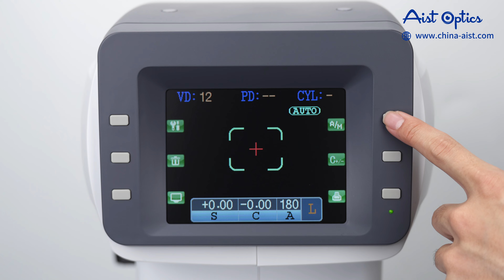Top Quality Optical RM-9000 Auto Refractometer Price Digital Refractmeter with Keratometer Optical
1.ﾠWith keratometer and diopter measurement function (KR-9000)
 2.ﾠUsing the ARM processor and the latest domestic image processing, the system is fast and the image is clear.
 3.ﾠJapan's mature optical path system, humanized automatic mist measurement process, to reduce the error caused by adjustment, more precise measurements
 4.ﾠLight rack with integral casting, CNC machining, measuring system is more stable, good consistency
 5.ﾠColor LCD display, 5.7 inches man-machine interface is more comfortable
 6.ﾠPD Automatic measurement function, automatically PD value
 7.ﾠOne key lock function, quickly locking mobile platformsﾠ
 8.ﾠInnovative designs, accord with the structure of human body engineering, to bring customers good aesthetic feeling and comfortable.

Optometry equipment from Shenzhen AIST Optics